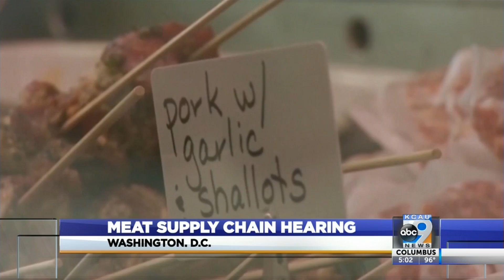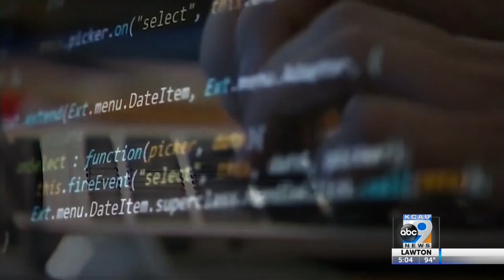Meat supply chain hearing